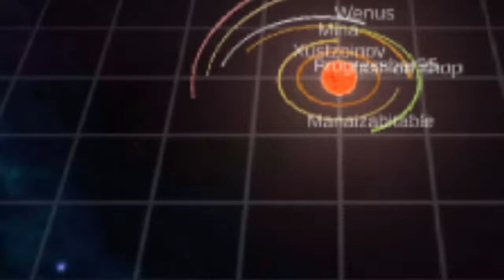Annoying o tybe star